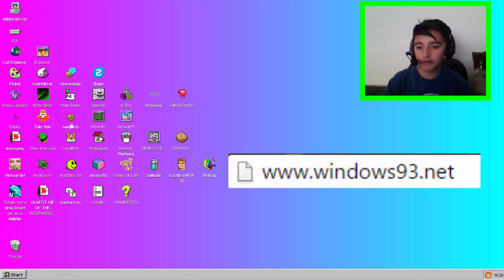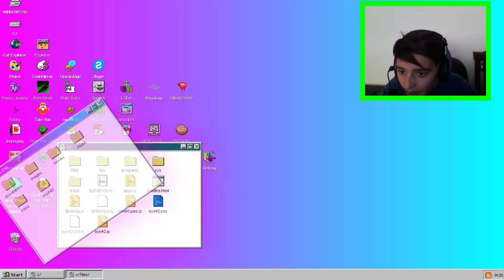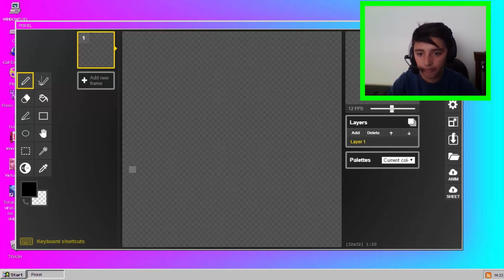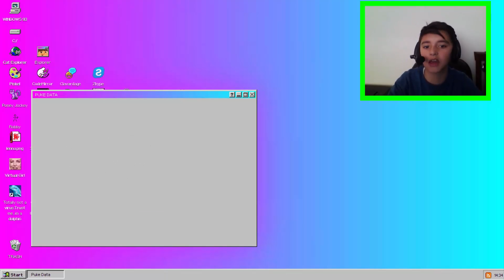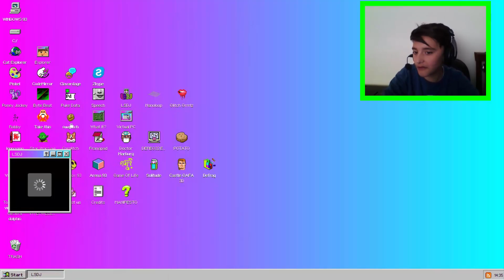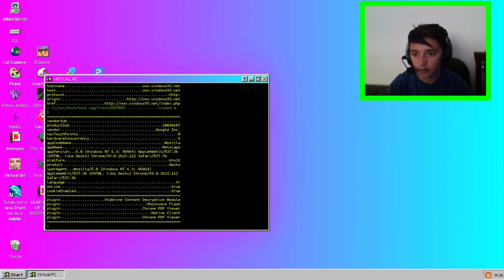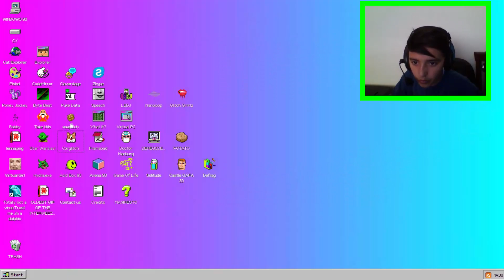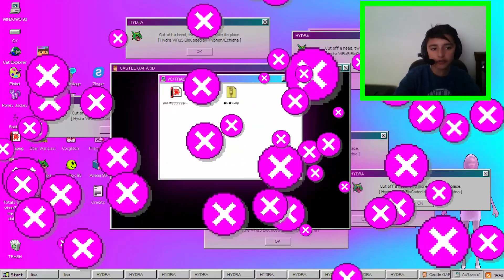Windows 93'ü İnceledim (Widows 93 Review)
Herkese tekrardan merhaba arkadaşlar bugün bana sizleri mutlu edebilmek için video çektim umarım begenmişsinizdir

İnstagram hesabım: umut.gezer.5682

CİHAZLAR
Telefon:
SAMSUNG GALAXY GRAND PRIME
VODOFONE SMART 4 POWER
Bilgisayar:
Lenovo G50

İyi seyirler